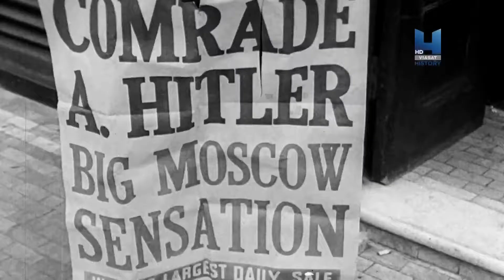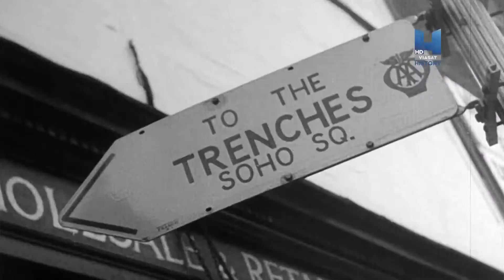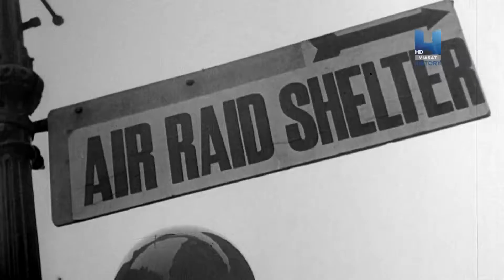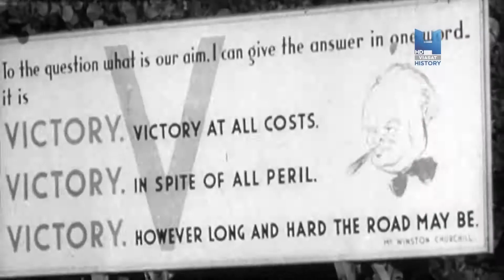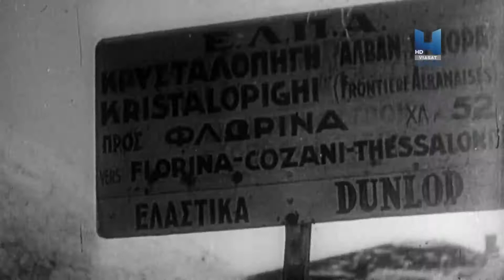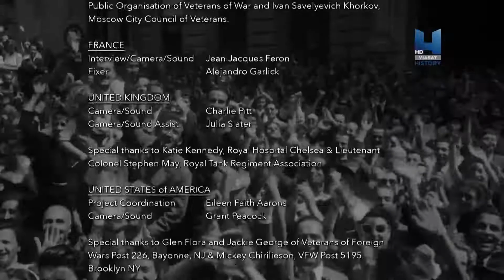Цена империи 04 серия В одиночку 2015 AVC x264 HDTVRip 1080p alf62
4. В одиночку / Alone
Люфтваффе пытаются нейтрализовать британские ВВС, но сталкивается с сопротивлением. «Блицкриг» всё равно был приведён в действие, и немцы отправляют подкрепление своим союзникам в Северной Африке.